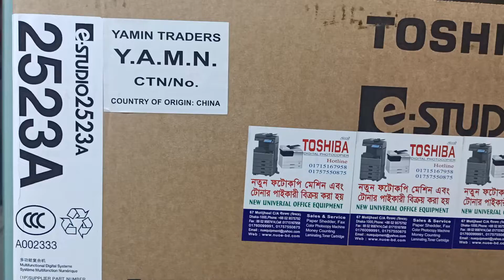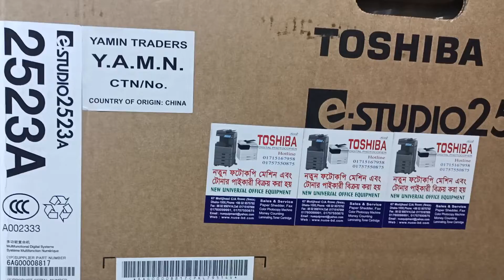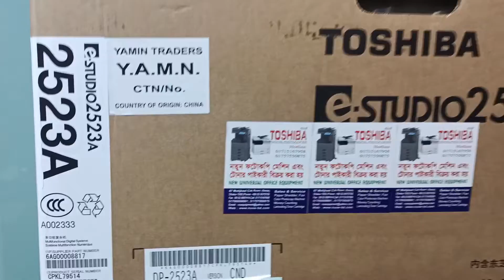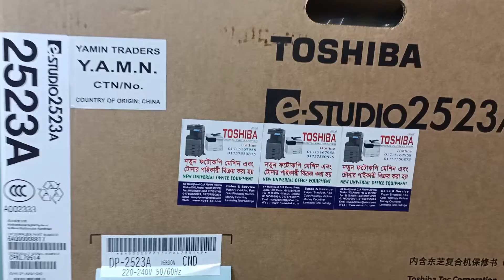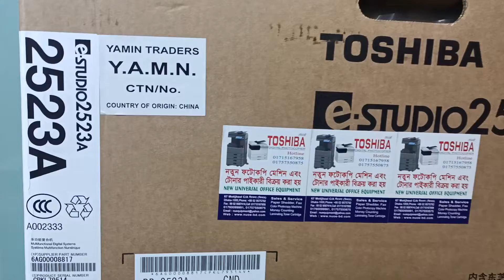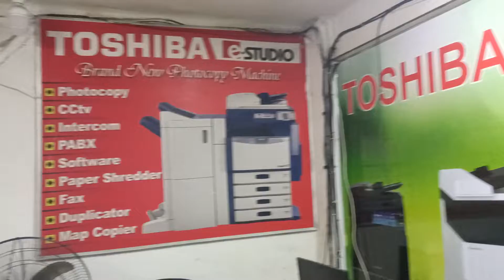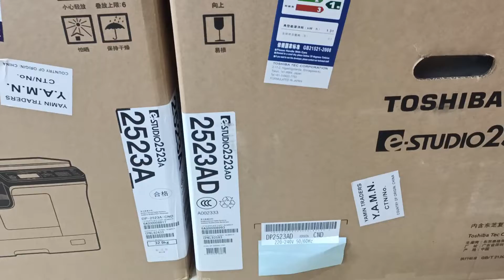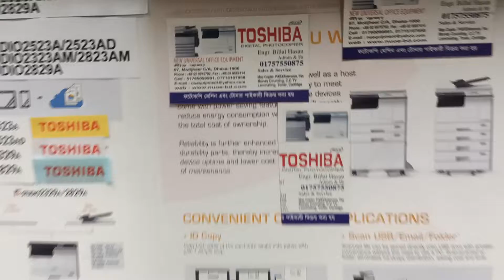Toshiba E-studio 2523A Black & White Photocopier New universal office equipment 01757550875